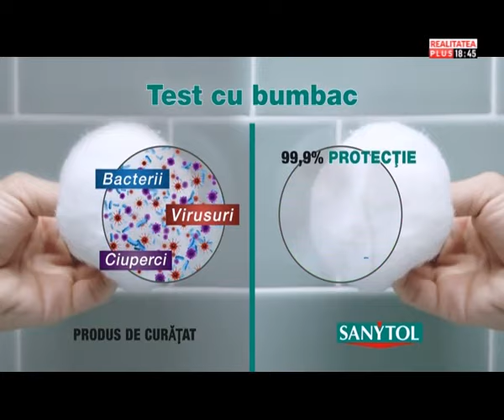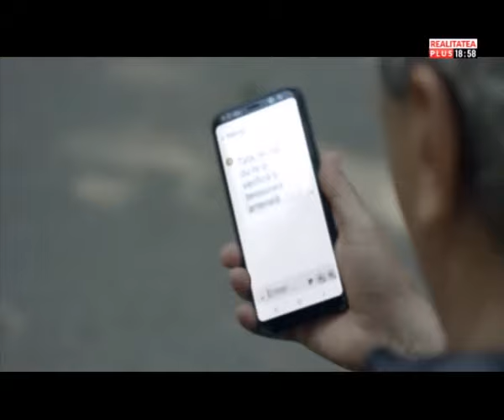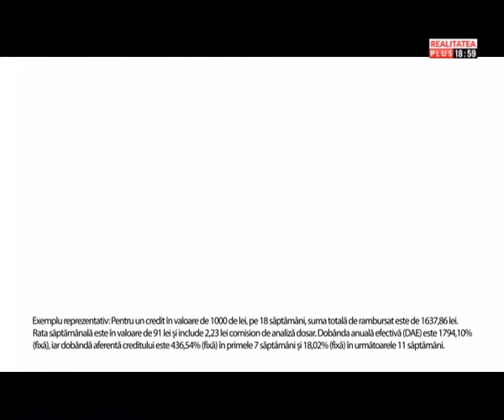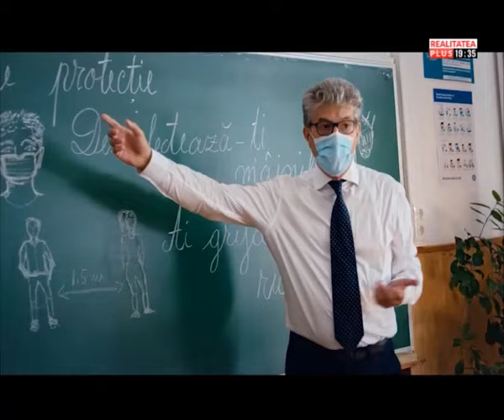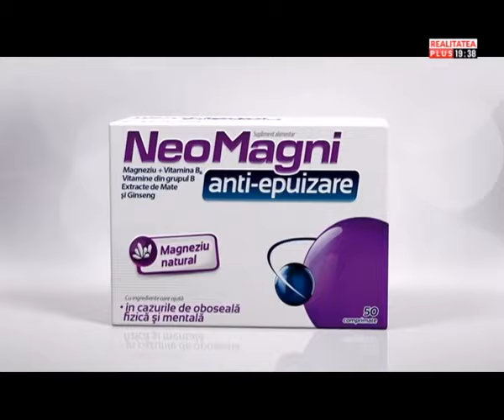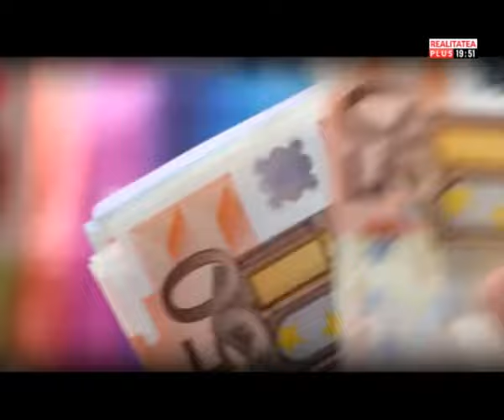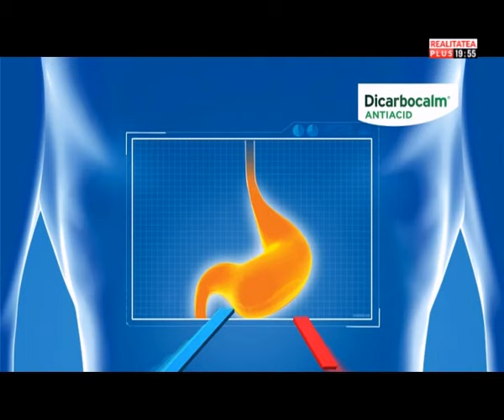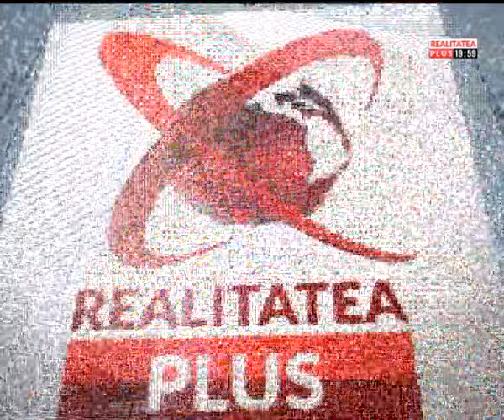Culisele Statului Paralel 21.10.2020